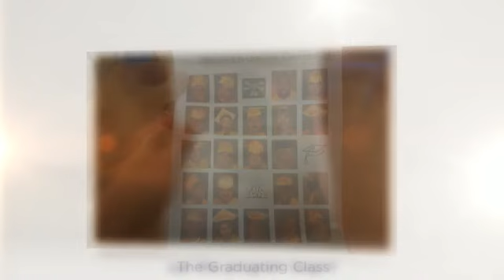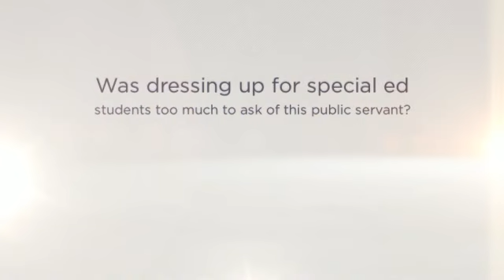Paul Knight graduates from Bridge View School, May 2014